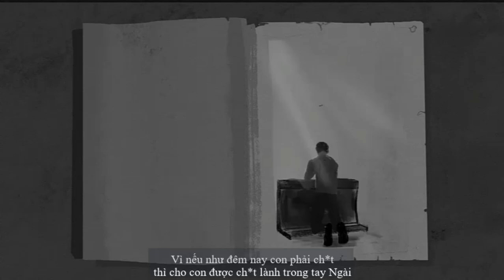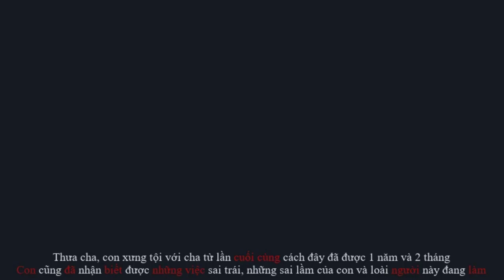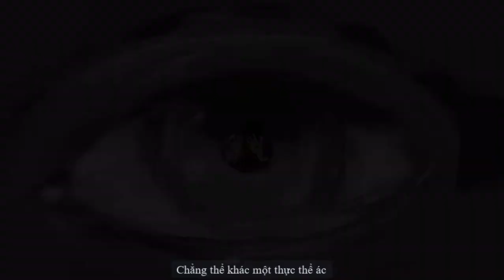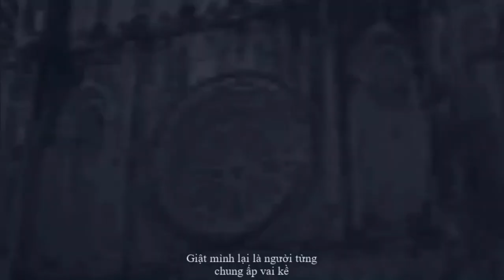| Quay về | Amap x bync (prod. Dia Beatz)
Artists: Amap, bync
Songwriting: Amap, bync
Mixing & Mastering: ZAK
Recording Studio: ZAK

Video Credit:
Produced by The Richard
Directed by PanN
Edited by PanN
Lead Designer: Thư Nguyễn (fanta)

IG: chưa có quyết định nào cả